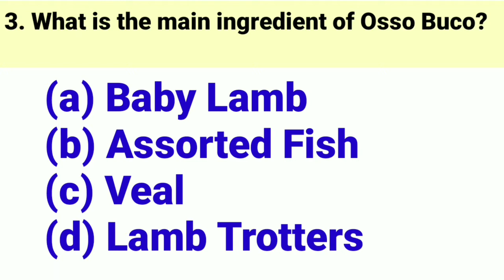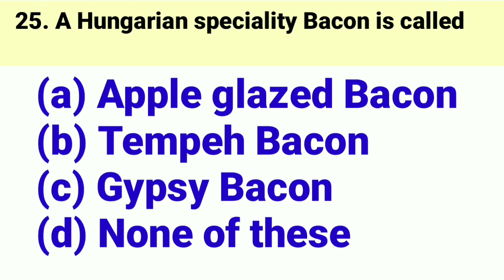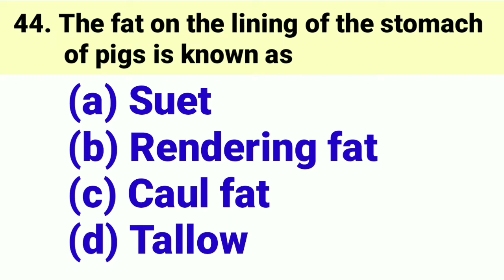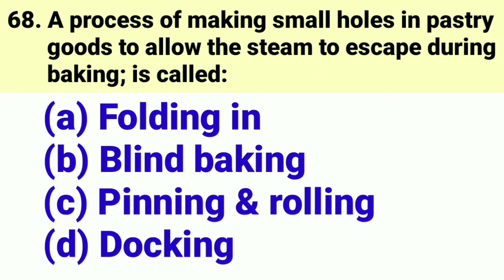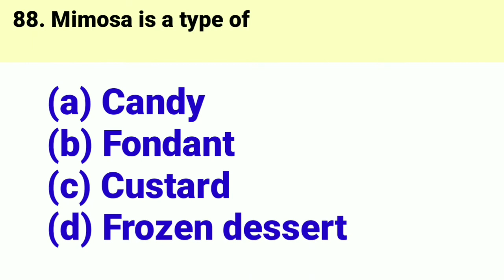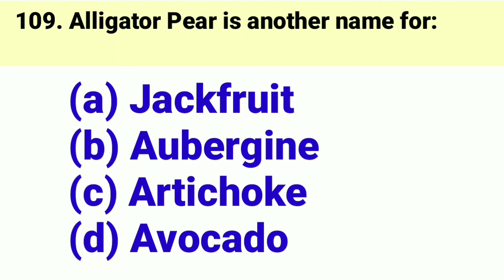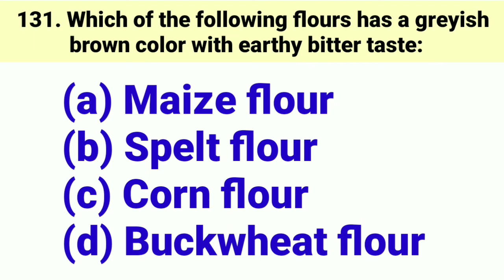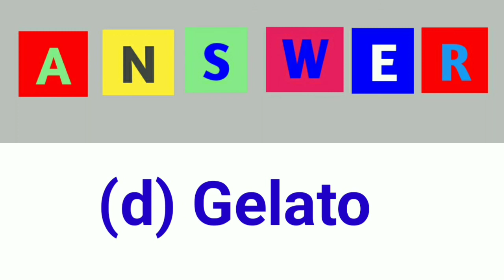NHTET EXAM : FOOD PRODUCTION|150 MCQs Question||NHTET 2021 |NCHMCT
NHTET EXAM : FOOD PRODUCTION|150 MCQs Question||NHTET 2021|NHTET MCQs |NCHMCT

NHTET, NCHMCT JEE, Ph.D TOURISM NHTET EXAM PATTERN, NHTET 2020 SYLLABUS, NHTET CRASH COURSE, ONLINE NHTET COURSE

 NHTET free online study Free classes for nhtet NHtet online study material Free NHTET study material Get previous year question paper for NHTET Free online classes for Hotel Management Free NHTET online class Hotel Management study material . How to become teacher after doing Hotel Management Degree How to apply for teaching associate position in IHM after B.sc in Hotel Management Free Online Class for NHTET prepration Clear NHTET for free online Free classes for NHTET How to earn good money after doing hotel Management NHTET previous year Question paper Good career option after hotel management Hotel Management kernay ke baad career options How to get Government Gov after doing Hotel Management How to become teacher in IHM after we completed our degree in HM How to prepare for NHTET NHTET - National Hospitality Teachers eligibility Test for Hotel Management students How to apply for NHTET When the online form comes for NHTET Where to apply for NHTET examination What is NHTET How to become Lecturer in Hotel Management collage How to become teaching associate in Hotel Management Government Collage Earn 1 lac after hotel Management Degree Best career option for H M Student NO 1 Career option for Hotel Management professionals Books for NHTET NHTET Free online PDF of all previous year question paper NHTET previous year Question paper Free Online Class for NHTET Prepare for NHTET online for free NHTET June 2020 examination online clasesby Apna Tech Guru for free Free Study Materil for NHTET Students Free PDF for NHTET NHTET Book online NHTET Book Online PDF for free Free Download NHTET Book by Dr. Mohit Chandra NHTET free book online Download Now ONline Classes for NHTET Tourism & Hospitality Institute Management System, Government of India NCHMCT Online Free Class to Crack NHTET NHTET Extended till 27 June 2020 Good News NHTET application last date extended till 27th June 2020 IHM Teachers Vacancy for Hotel Management Degree Holders. Become teacher in IHM easily and earn 1 lac How to clear NHTET exam easily Tips to crack NHTET exam How we can crack TET exam for Hotel Management